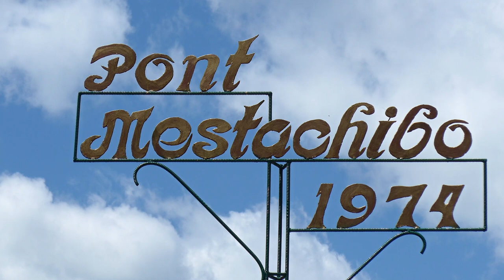Montmorency Falls, the Basilica of Sainte-Anne-de-Beaupre and Sainte Anne Falls near to Quebec City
These were three places of interest just a short drive north-east of Quebec City.